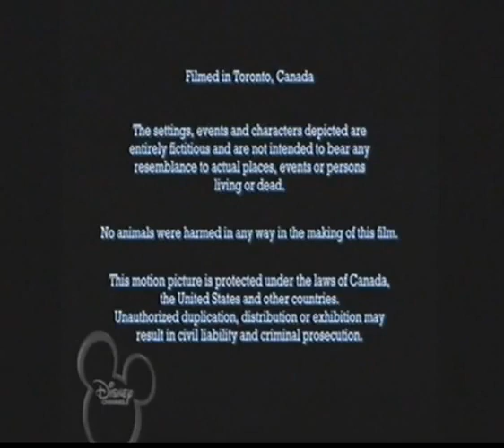Overruled! (2009-cancelado no mesmo ano) • Encerramento/Créditos Finais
Gravado no Disney Channel do Reino Unido.